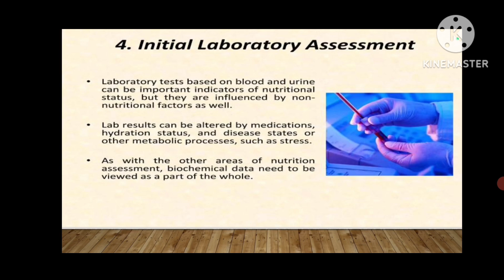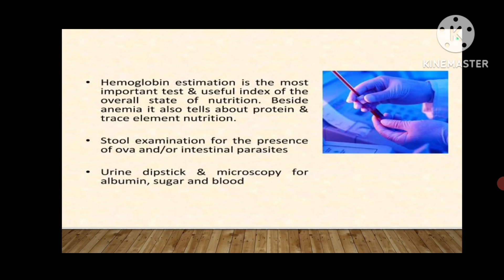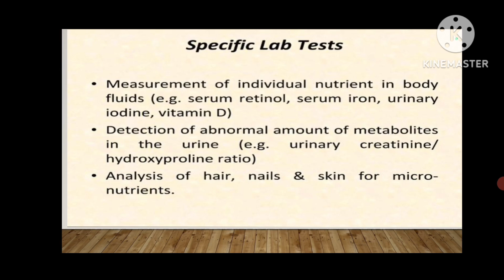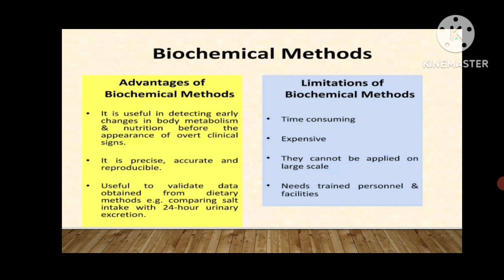Laboratory Assessment|| Nutritional assessment|| Lab Tests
Through this video lecture I will teach you regarding assessment of nutritional status by laboratory Assessment.

SS pediatrics